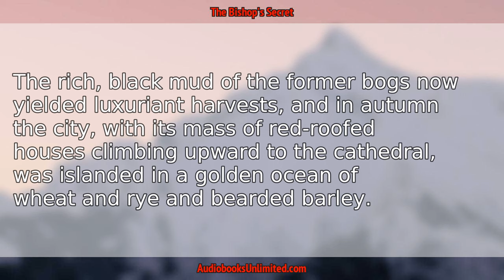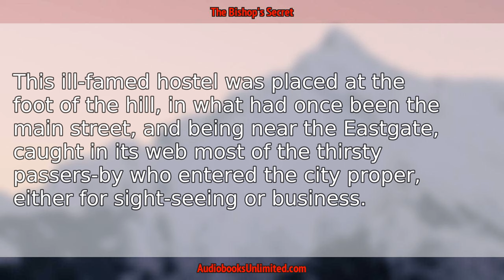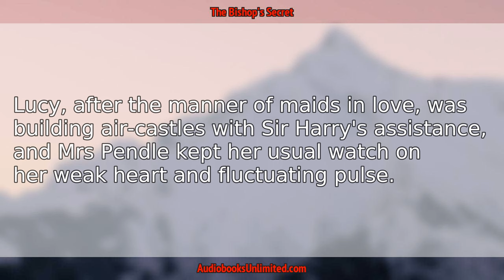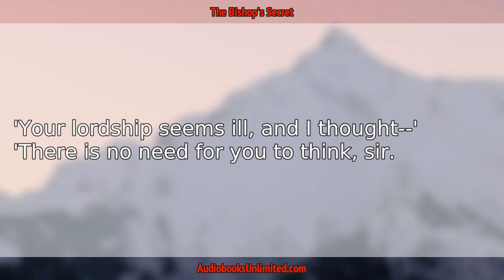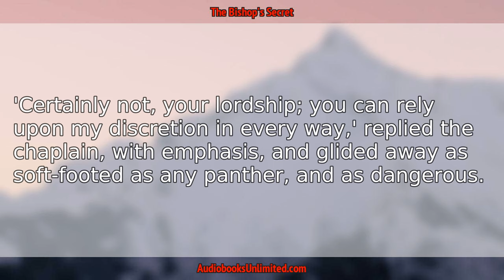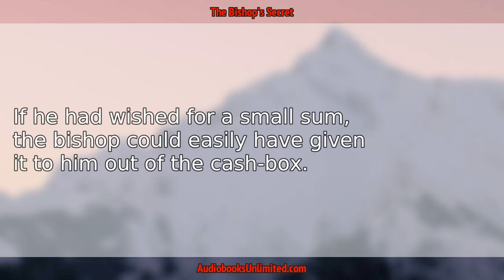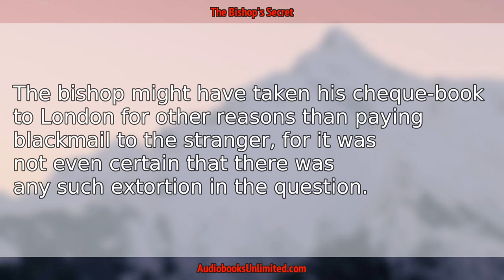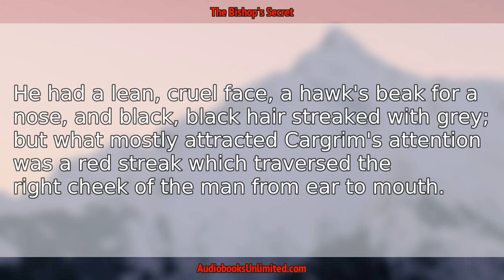The Bishop's Secret Audiobook Chapter 5